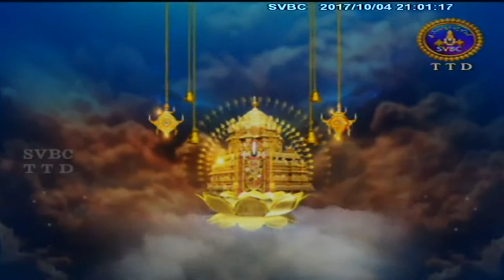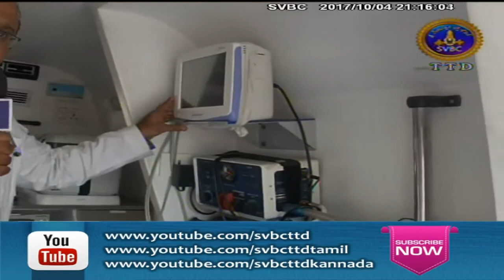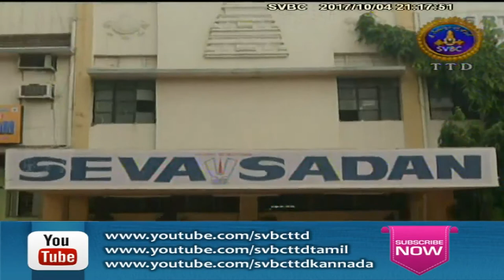Brahmandam Brahmandanayakuni Brahmotsavam | EP 03 | 04-10-17 | SVBC TTD